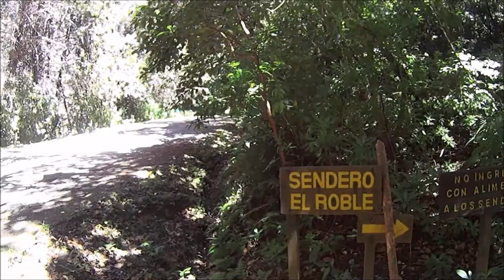Bosques de Prusia. Sendero El Roble. Costa Rica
Intentamos un nuevo sendero con una variedad de escenarios, colinas, vegetación, todo en un mismo lugar. Definitivamente había que regresar.